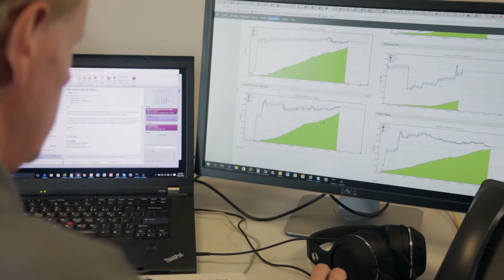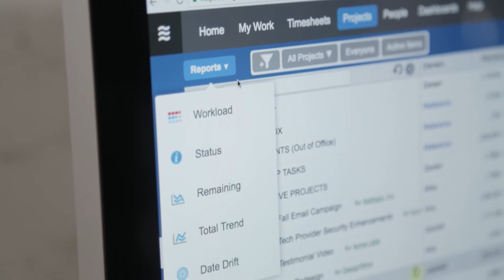Liquid Planner Testimonial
Cognex is in the business of Industrial Machine Vision. Learn how Cognex engineers use Liquid Planner to streamline the inventive process and continue pushing the boundaries of machine vision technologies.